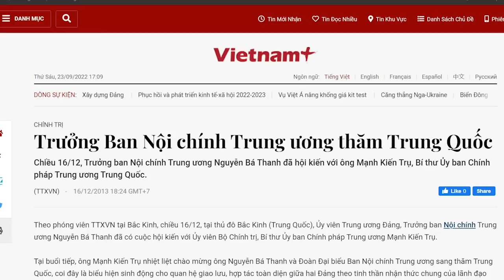Cao thủ „hạ thổ“ là để con mồi trở về và “gục” tại nhà. Ông Tổng chưa an, tại sao?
Chính trường Việt Nam đang sôi động, ông TBT Nguyễn Phú Trọng mang „lò“ vào miền Nam.
Ai sẽ bị quăng vào đây?